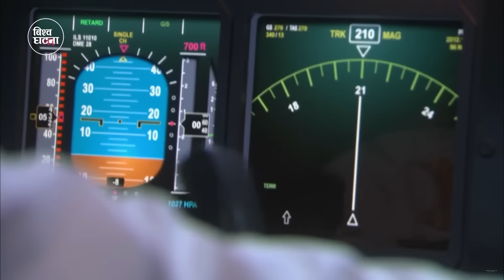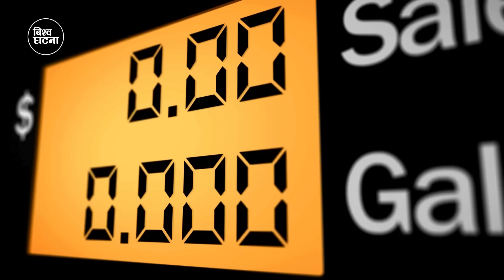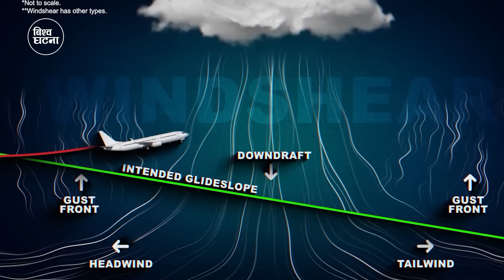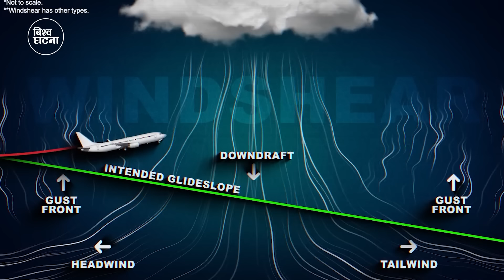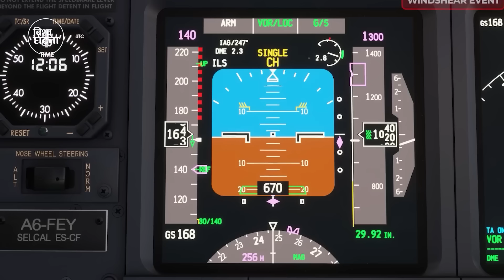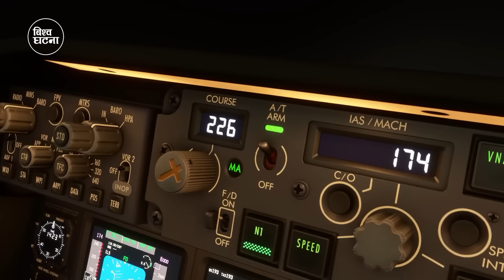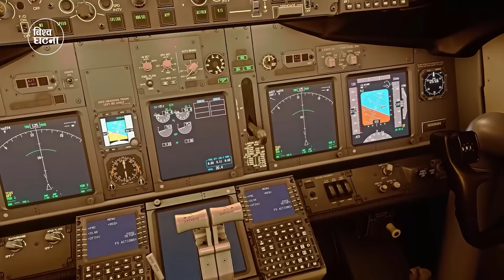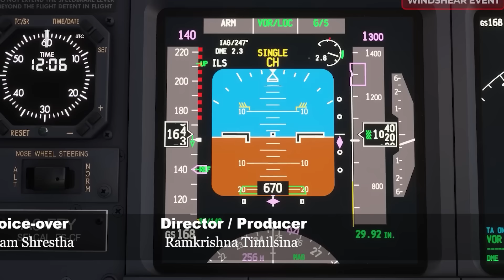रुसको एयरपोर्टमा फ्लाई दुबईको जहाज दुर्घटना || Bishwo Ghatana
➤ Sub-editor: Prithu Adhikari / Madhav Paudel / Nishant Shrestha
➤ Editor: Pukar Timilsina / Rajan Sinha
➤ Graphic/Animation:  Kiran KC
➤ Chief Editor:  Sagar Chaudhary
➤ Script Writer: Ananta Wagle
➤ Voice-over:  Balaram Shrestha
➤ Producer : Jyoti Sapkota
➤ Director: Ram krishna Timilsina